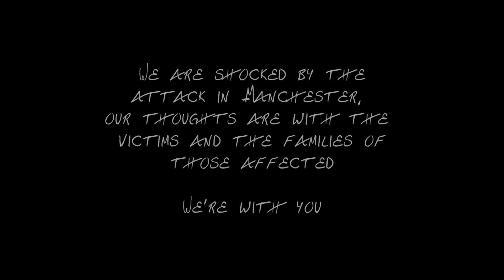Josh Klinghoffer - Dirty Old Town - 15 Dec, 2016 - Manchester ((SBD Audio + Multi-Cam))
We are shocked by the
attack in Manchester,
our thoughts are with the
victims and the families of
those affected

We're with you

Official soundboard audio!
Audio recorded and mixed by Jason Gossman. If you want the FULL SHOW, visit livechilipeppers.com